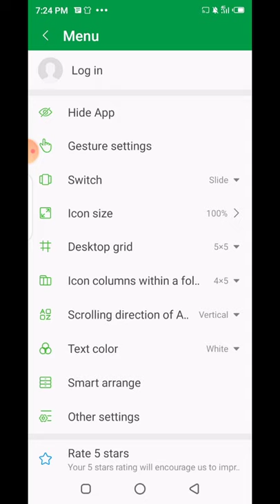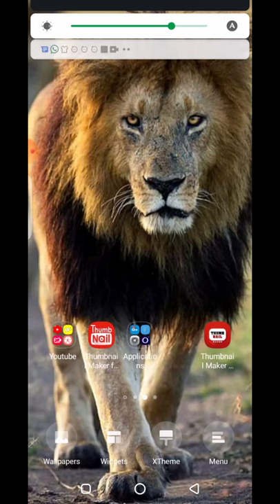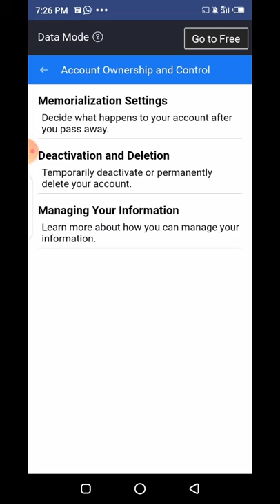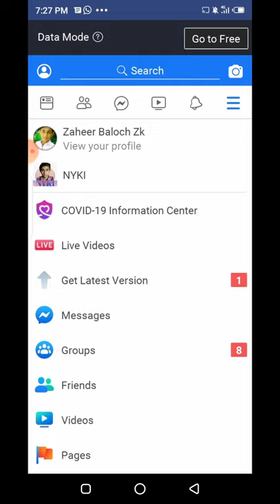How To Delete Facebook ID|facebook ID Ko Delete Kesy Krean.